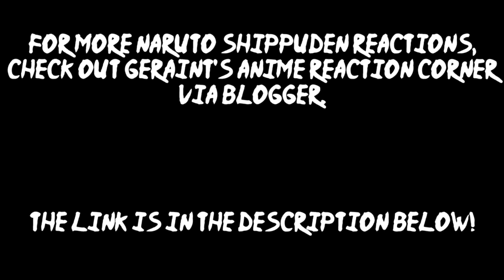It's Only an Illusion! - Naruto Shippuden Ep.187 Reaction *CLIP* | Geraint Lewis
Highlight from one of today's Naruto Shippuden episode reactions exclusively on my Anime Reaction Corner blog. Taken from episode 187 of the fan favourite anime. After being kissed by Gamariki, Naruto tries to focus his chakra during an illusion.

Catch new reactions on Naruto Shippuden 4 times a day on Geraint's Anime Reaction Corner via Blogger!